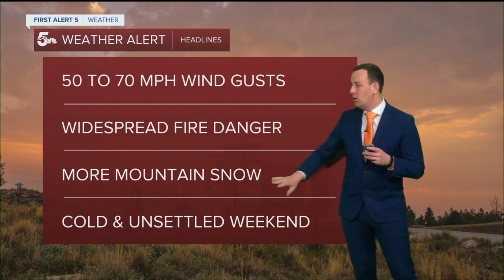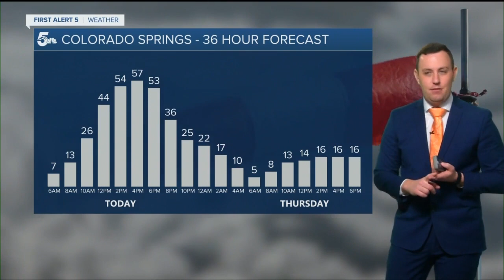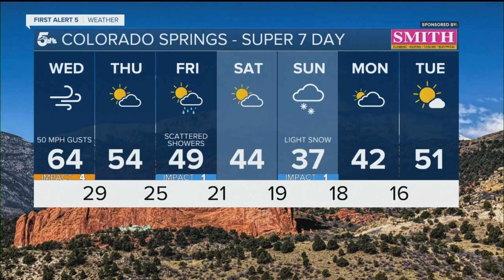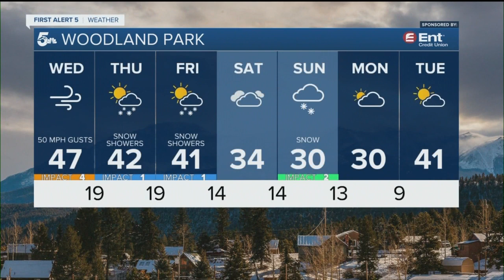50 to 60 mph wind gusts with widespread fire danger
The two biggest impacts in the weather department today involve wind and fire danger. High Wind Warnings are in effect from 9 AM to 8 PM across almost all of southern Colorado. The strongest wind gusts will be in the 50 to 70 mph range for most of the region, with stronger gusts expected at higher elevations of the Sangre De Cristos and Wet Mountains.